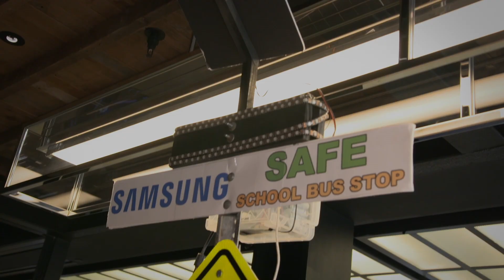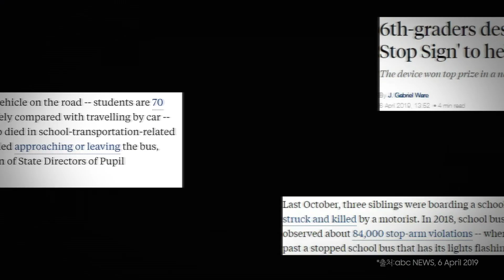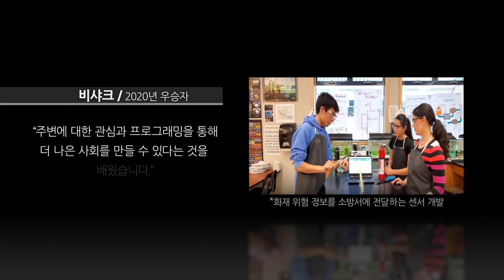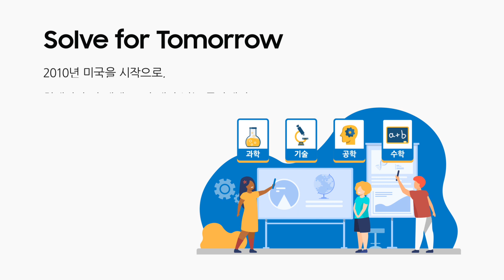내 인생 첫 번째 프로젝트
평범한 등굣길에 벌어진 위험천만한 순간!
안전한 등하굣길을 위해 직접 나선 아이들의 패기 있는 도전 이야기